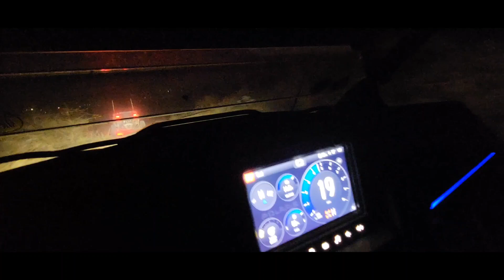Entre ranchos y ciudades, también subimos por cerros